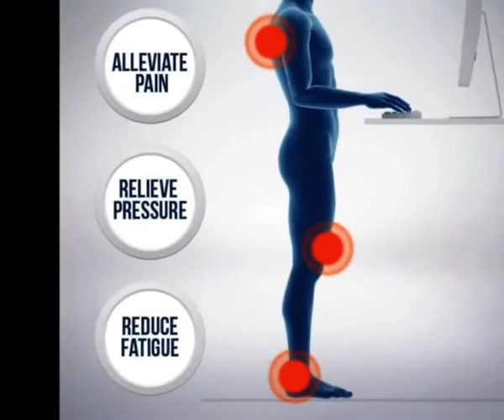GORILLA GRIP Original Comfort Mat on Amazon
To get Gorilla Mat

PRODUCT DETAILS NAME:
 GORILLA GRIP Original Premium Anti-Fatigue Runner Comfort Mat, 70x24, Phthalate Free, Ergonomically Engineered, Extra Support and Thick, Kitchen, Laundry, and Office Standing Desk, Black
Product description
1.  GORILLA GRIP DURABILITY WHILE YOU COOK OR WORK FROM HOME: Whether you’re whipping up a meal in the kitchen or transforming your house into your new office space, working from home can be tough. That’s why our mats are built from premium strength materials that will not break down or compress over time, so they’re the superior choice for a better in-home workspace, whether it be in the kitchen or your home office! Also a great choice for any other high-trafficked area where you need support.
2. NOT ALL MATS ARE CREATED EQUALLY: beautifully designed, extra thick 3/4" ergonomically engineered GORILLA GRIP mat features highest-grade foam to eliminate pressure and provide superior support over long periods of time. Non-toxic, Prop 65 compliant, and phthalate-free. Textured surface and advanced beveled edge design helps prevent tripping. Easy-to-clean, stain-resistant material can be vacuumed or wiped with a damp cloth.
3. /!\ WARNING: Prevent Slipping & Tripping – This mat is NOT slip-resistant. Wipe up water that gets on or under mat. If mat edges curl, discontinue use. For indoor use only.
4. SHIPS FLAT: Not rolled for shipping to avoid unwanted creases and curled edges.
5. 10-YEAR GUARANTEE: If you are unsatisfied with your product, we would be happy to provide you with your choice of a replacement or refund.

Credit: Music has taken from YouTube Music Library